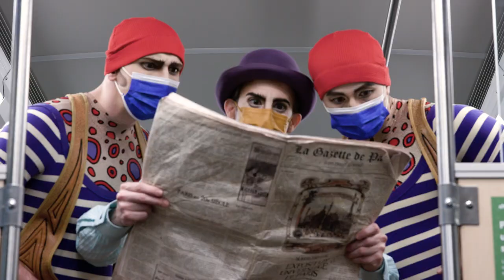KURIOS characters take GO Transit to Cirque du Soleil | Exhibition GO Station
When Cirque du Soleil’s infamous Big Top is a short walk from Exhibition GO Station, there’s bound to be some fun! After a long hiatus, Kurios - Cabinet of Curiosities is back at Ontario Place until July 10.
Les personnages de KURIOS importent GO Transit au Cirque du Soleil | Gare GO Exhibition

Lorsque le célèbre chapiteau du Cirque du Soleil se trouve à quelques pas de la gare GO Exhibition, il y a forcément de quoi s’amuser! Après un long hiatus, Kurios – le Cabinet des curiosités est de retour à la Place de l’Ontario jusqu'au 10 juillet. Allez-y avec GO